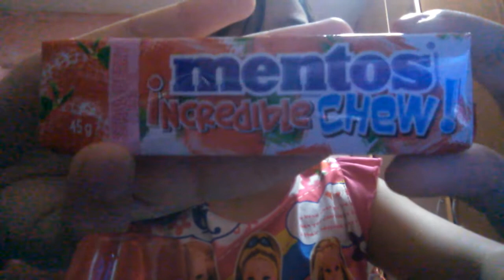Food tasting!! 😊 (part 1)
Hey guys! I'm back with another video!  This video is a food tasting part 1 ! Hope u see part 2 tmr!  👋 byee 😄